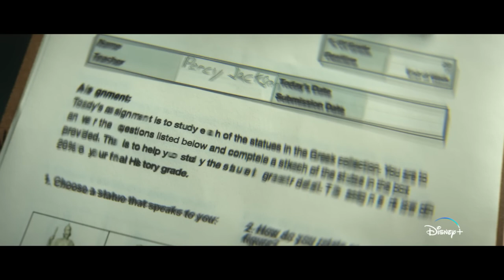Percy Jackson and The Olympians | Official Trailer | Disney+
Synopsis:
[Written on Disney+] Percy Jackson is on a dangerous quest.  Outrunning monsters qnd outwittinf gods, he must journey across America to return Zeus' master bolt and stop an all-out war.  With the help of hjs quest mates Annabeth and Grover, Percy's journey will lead him closwr to the answers he seeks: how to fit into a world where he feels out of place, and find out who he's destined to be.

Genre:
Fantasy, Action, Adventure

Casts:
Walker Scobell
Leah Sava Jeffries
Aryan Simhadri

Release date:
20 Dec 2023

Creators:
Rick Riordan
Jonathan E. Steinberg

Based on:
Percy Jackson & the Olympians
by Rick Riordan

Network:
Disney+